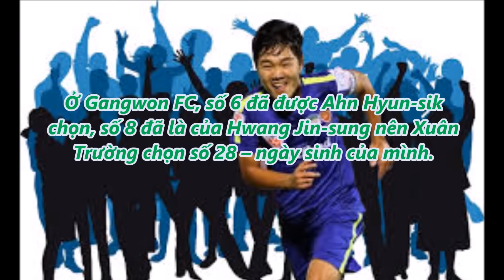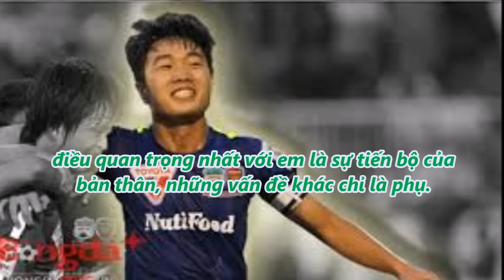tin tức 24h - Vì sao Xuân Trường chọn số áo 28 ở Gangwon FC?